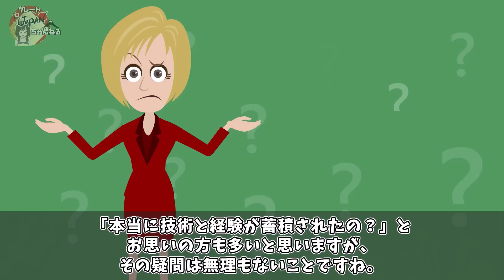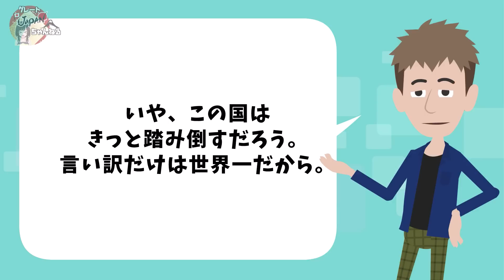【海外の反応】「日本の戦車なんてザコｗｗ」陸自の戦車をあざ笑うK国→性能を比較してみたらとんでもないことに…【グレートJAPANちゃんねる】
■フリー素材